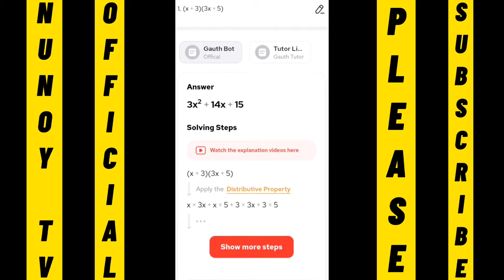Funny ILOCANO Videos 2022 (Part 1)